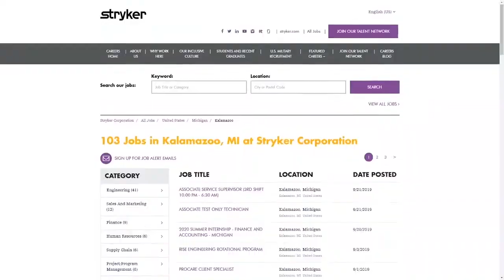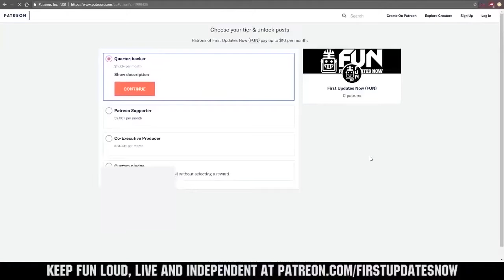Match 7 Infinite Recharge FACC Ri3D Competition 2020